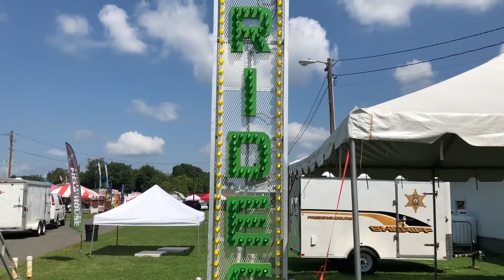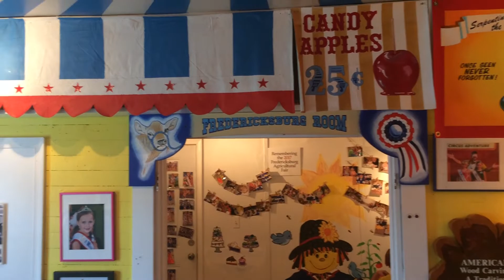Freehling Finds Fredericksburg Agricultural Fair 2018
In this week’s episode of “Freehling Finds,” we take a look at the 280th year of the Fredericksburg Agricultural Fair – which is running through Aug. 5, 2018.